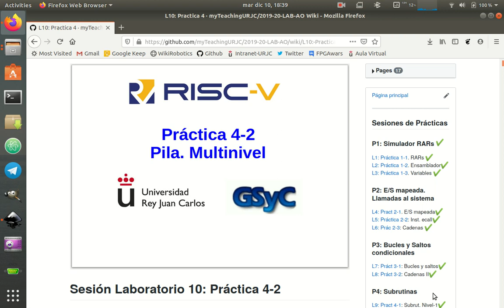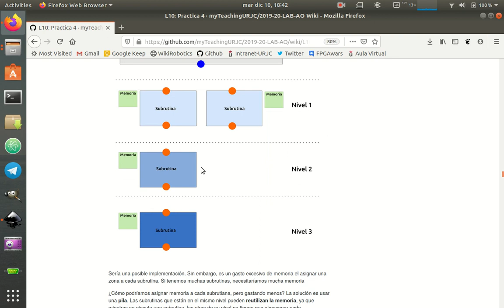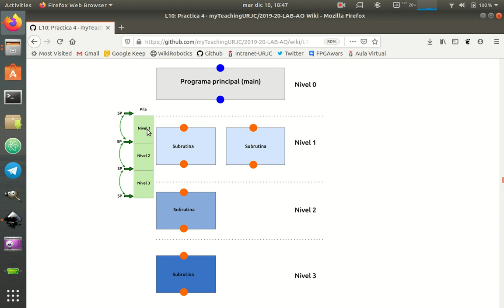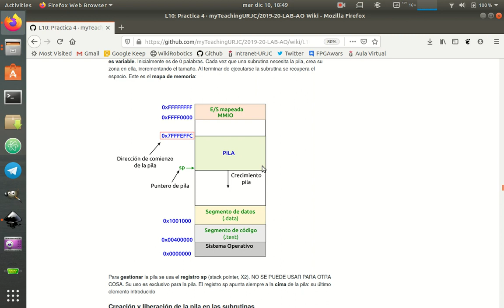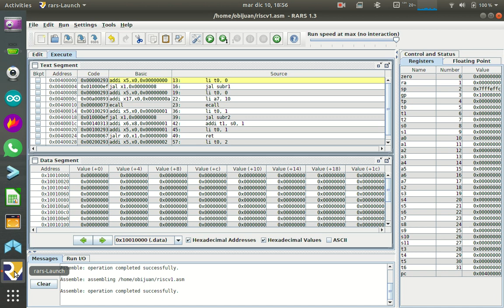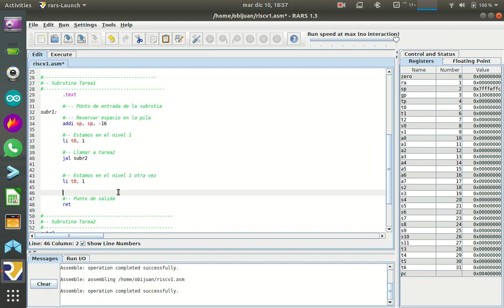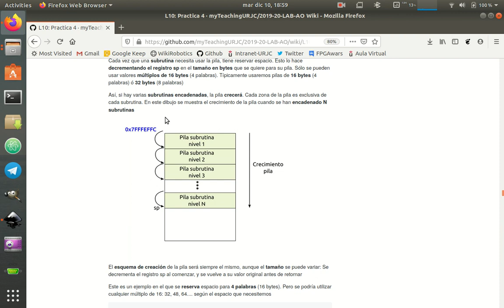Arquitectura de Ordenadores RISC-V. Práctica 4-Sesion-10-Video-03 (40/53)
Práctica 4, Sesión 10, Vídeo 3:  La pila